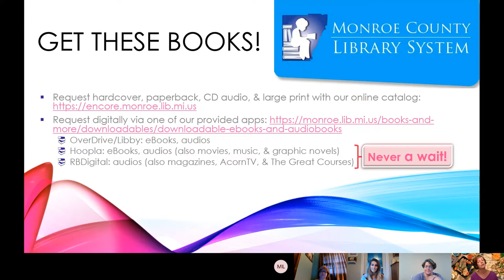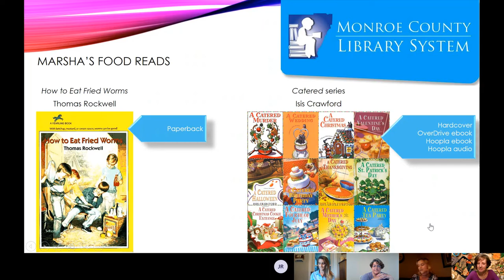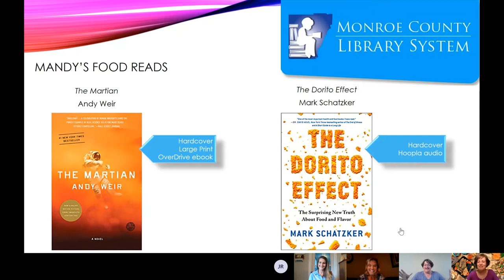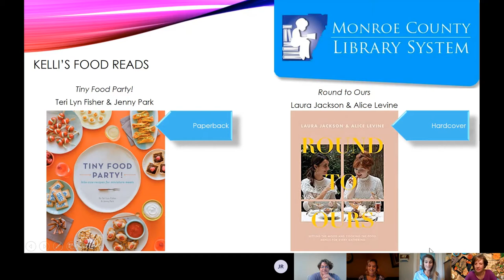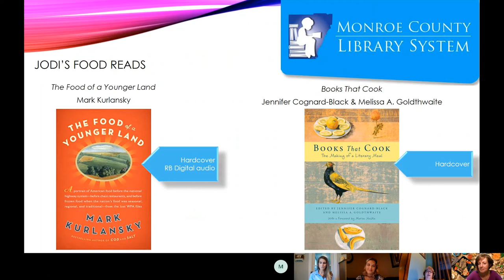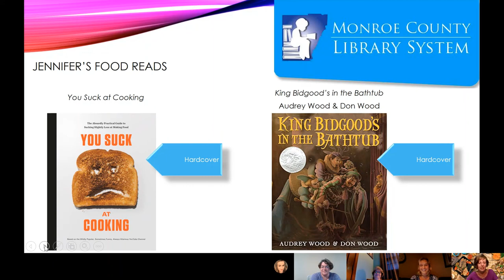Literary Libations with Librarians - Books with Memorable Food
Our Librarians discuss books that involve delicious foods.